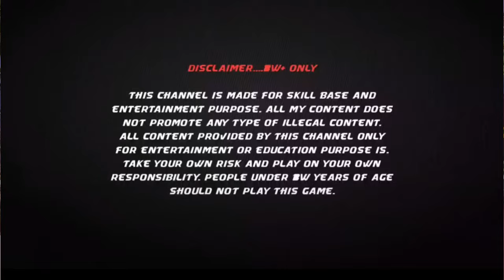Tc Lottery | Tc Lottery Gift Code | Tc Lottery Gift Code Kaise Milega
❓NOTE- THIS VIDEO IS MAKE FOR EDUCATION AND KNOWLEDGE PURPOSE ONLY❌❌